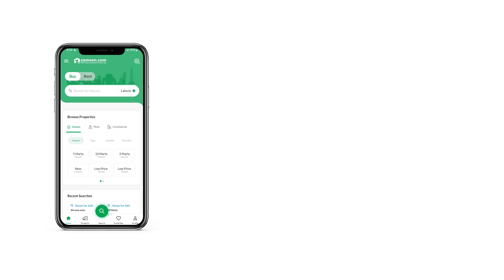1 KANAL PLOT FORM FOR SALE IN BEDIAN ROAD LAHORE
1 kanal Farmhouse plot for sale in Badian Road Lahore .

Farmhouse Plots
1,2,4,6,8, Kanal PLots